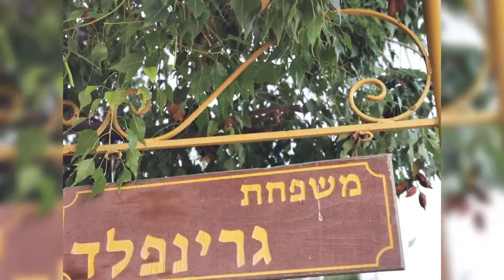15 בספטמבר 2020